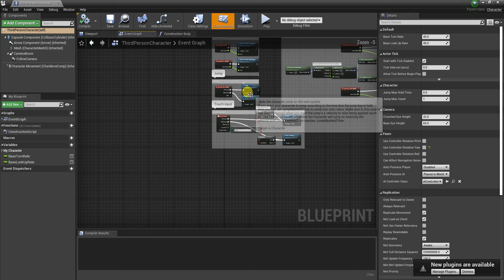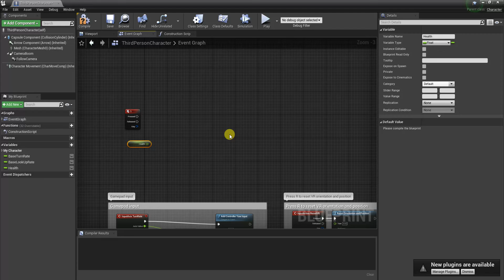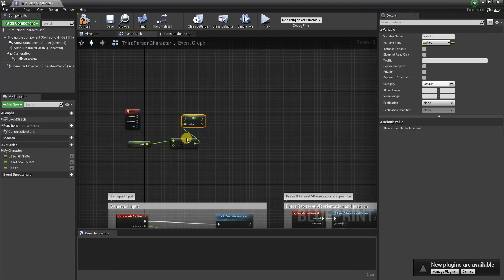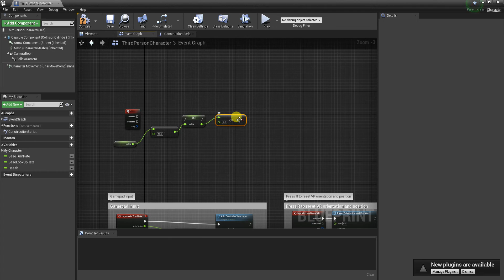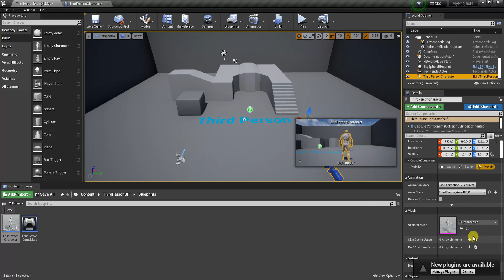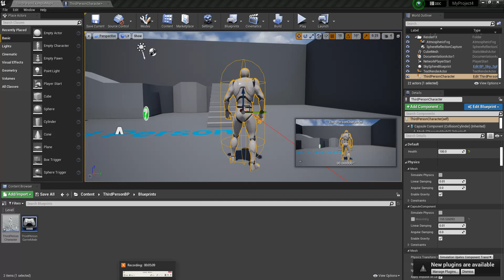ART1407 - 15 - Conditions